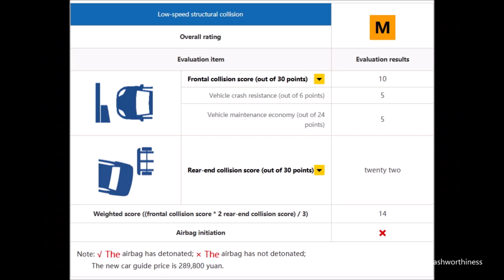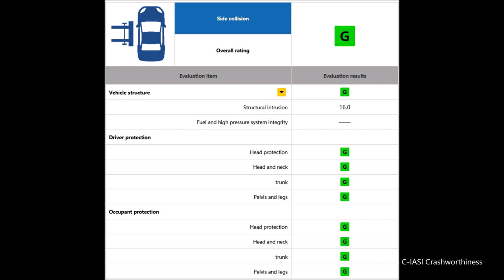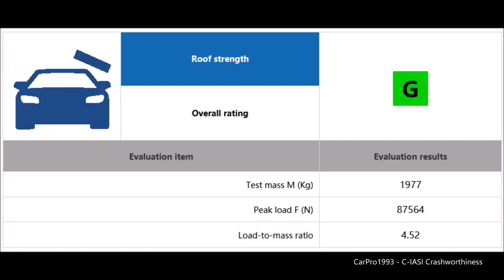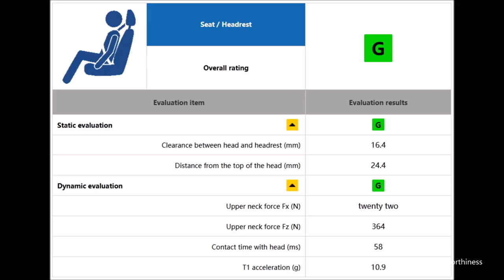2018-2020 Jeep Grand Commander C-IASI Crashworthiness Tests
An establishment in China that performs test protocols similar to those from IIHS and EuroNCAP.

Manufactured by: GAC Fiat Chrysler Automobile Co., Ltd.
Low-Speed (RCAR) - M
Occupant Protection - G (Overall)
-Small Overlap - A
-Side Impact - G
-Roof Strength - G
Whiplash - G
Pedestrian Protection - G
G=Excellent, A=Good, M="General", P=Poor.

25% Small Overlap Crash Test at 40 Mph (64 Km/h).
MDB Side Impact with a 1500kg Barrier at 31 Mph (50 Km/h).
30-Degree Low-Speed RCAR Bumper Tests at 9.3 Mph (15 Km/h).
Front Seat Whiplash Assessment at 10 Mph (16.2 Km/h)
Pedestrian Impact Tests